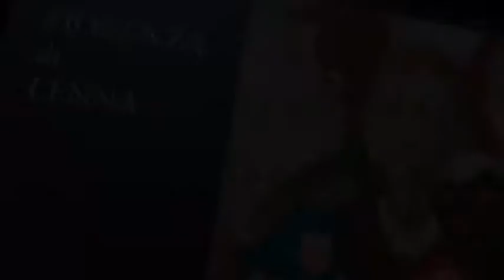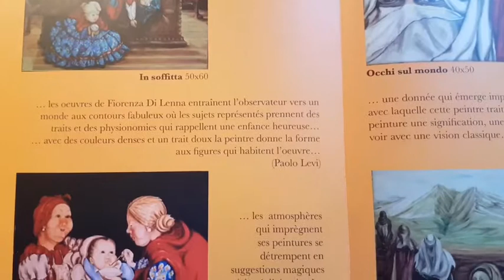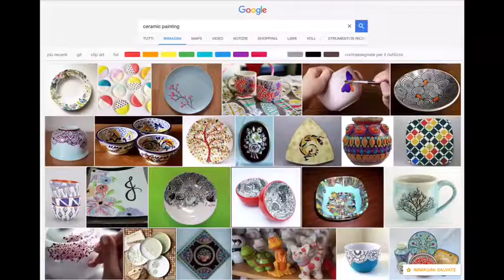FEMALE FINE ARTISTS : Fiorenza Di Lenna NeoExpressionism